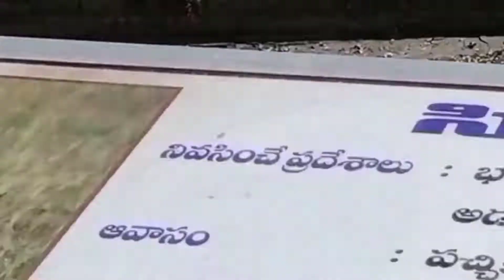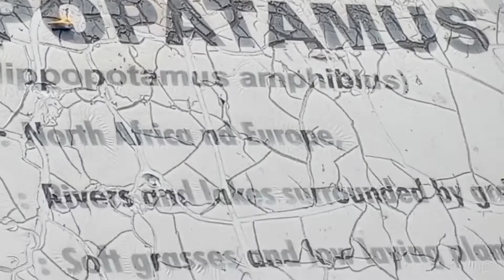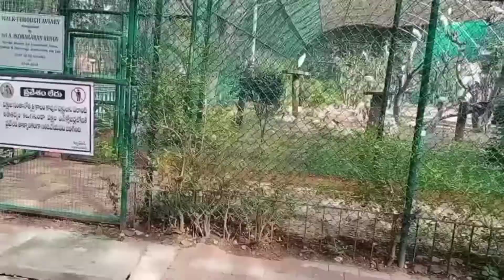పులి ఎదురుగా నిలబడి నేనేం చేశానో తెలుసా? Nehru Zoological Park, Part - 3